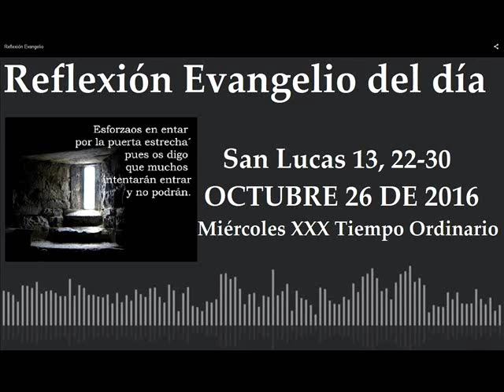Reflexión Evangelio del día Miércoles 26 de Octubre de 2016 Lucas 13, 22-30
Meditación de la Palabra por el padre Javier Riveros González, Miércoles 26 de Octubre de 2016 XXX Semana del Tiempo Ordinario San Lucas 13, 22-30 Para ver y escuchar las lecturas hacer clic